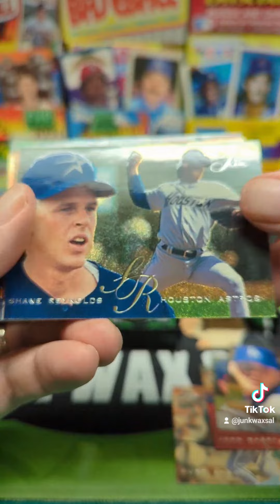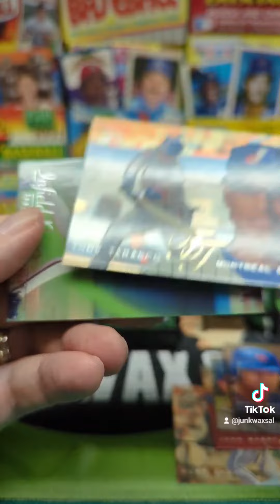1995 Flair Baseball Series 2 Pack